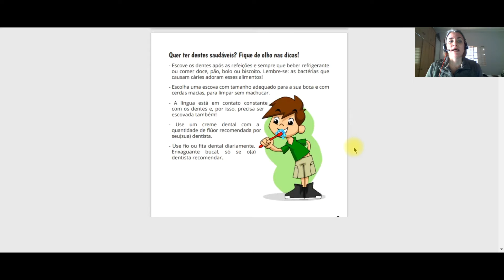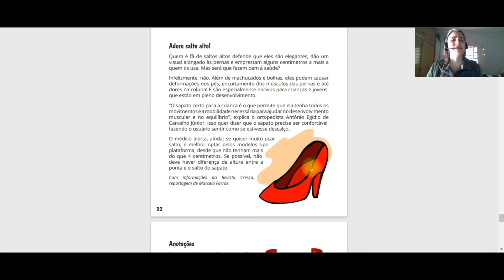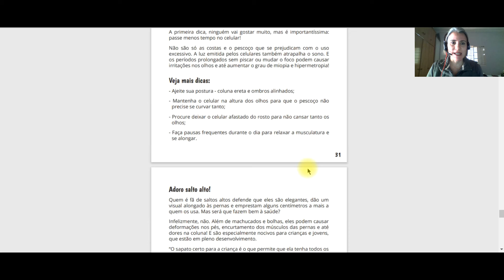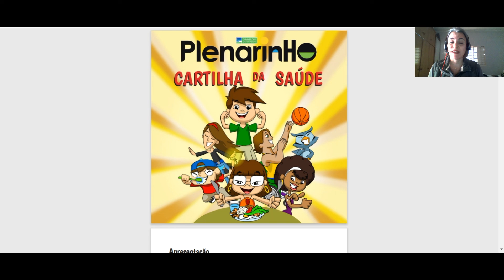Cartilha da saúde - Plenarinho - Dica da professora Carolina